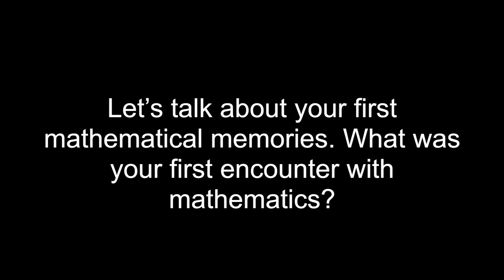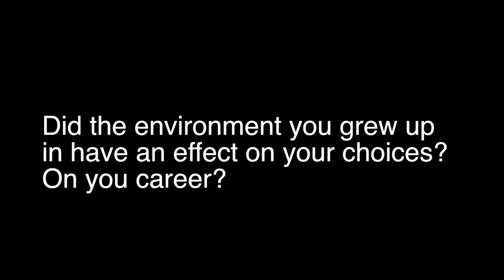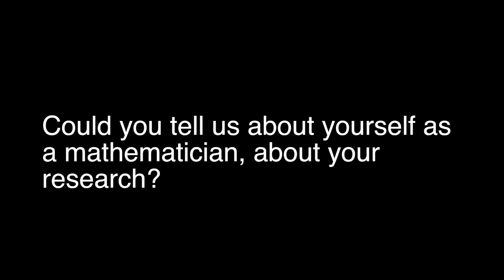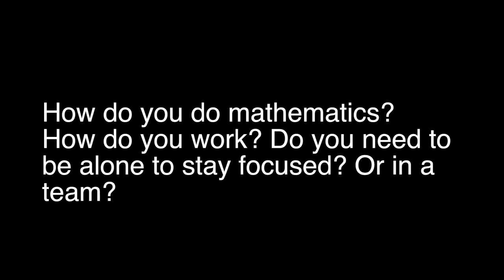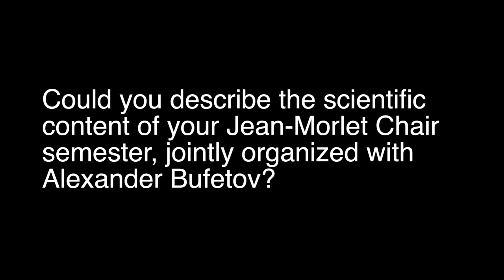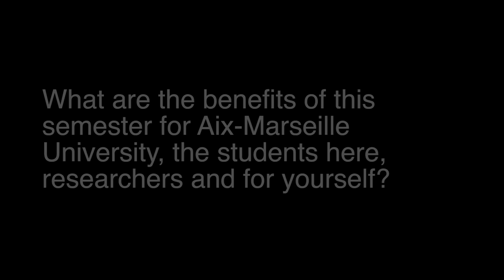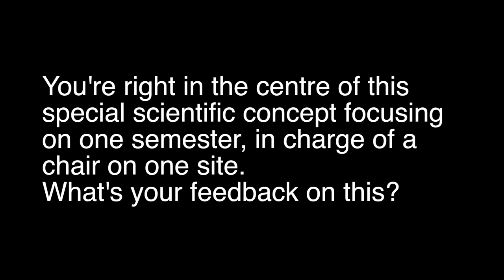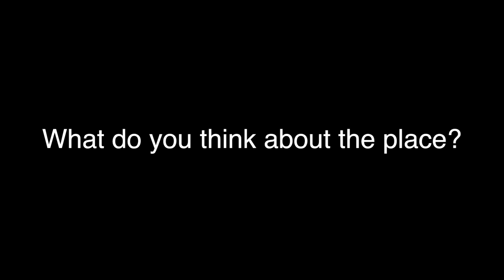Interview at Cirm: Tamara GRAVA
CIRM - Jean-Morlet Chair
Integrability and Randomness in Mathematical Physics
L'intégrabilité et l'aléatoire en physique mathématique
2019 - semester 1

With Alexander BUFETOV (CNRS - AMU), local project leader

Tamara Grava's research focuses on the Theory of integrable systems in Mathematical Physics and Applied Mathematics,  and in particular on Highly oscillatory Hamiltonian Partial Differential Equations, emergence of singular solutions from smooth initial data, numerical treatment; Theta-functions of Riemann surfaces and nonlinear waves; and on Riemann-Hilbert problems, special functions and orthogonal polynomials. Tamara Grava is part-time Senior lecturer at the University of Bristol and part-time Associate Professor at SISSA.